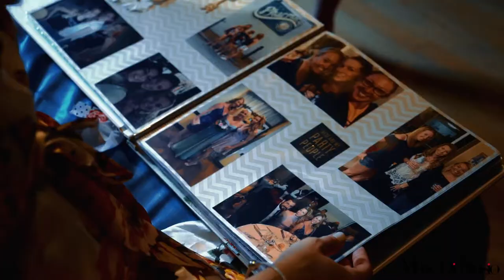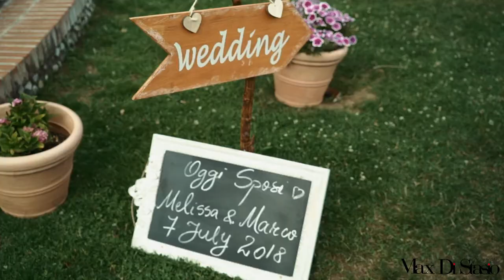Max Di Stasio - Trailer matrimonio Melissa e Marco 7/7/2018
Le emozioni sono sempre le protagoniste di un matrimonio che si rispetti, per questo, un giorno così importante deve essere ricordato attraverso degli scatti unici che catturino i momenti più belli. Max Di Stasio ha trasformato il suo amore per l’arte in un mestiere mettendo a disposizione degli sposi tutta la sua abilità e professionalità; solo immagini che raccontano l’amore, questo è l’album di nozze che porterete con voi per sempre.

Max Di Stasio Fotografo - Via 4 novembre 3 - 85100 Potenza